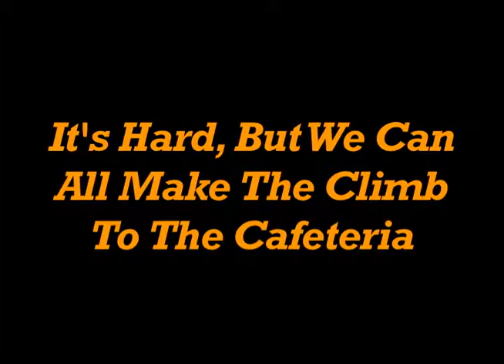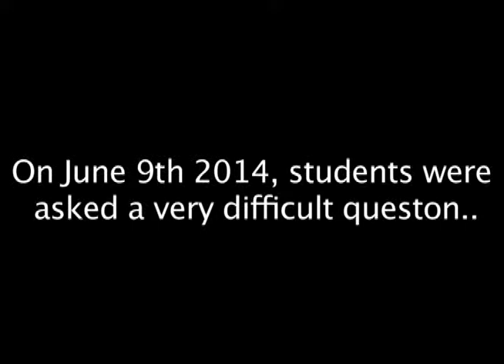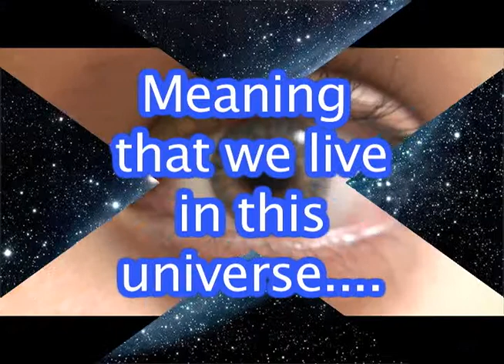M-Dub TV - June 10, 2014 - Anchored by Alec and Danielle. Feature by Danielle